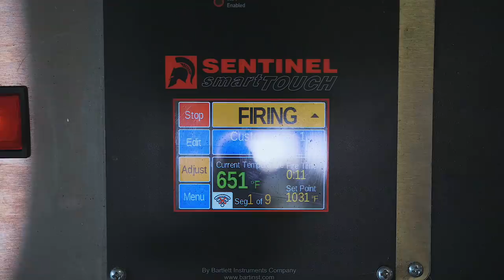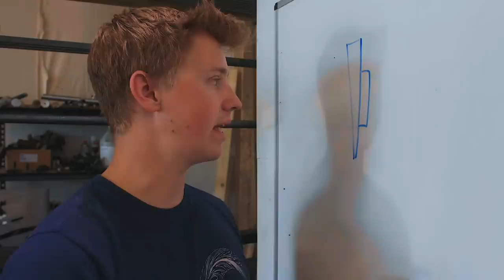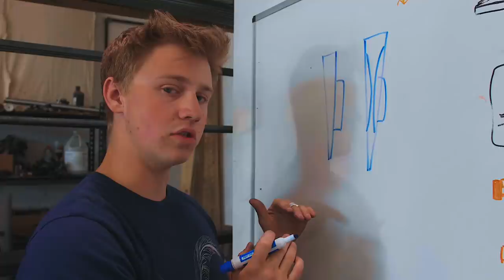MAKING A CHEF'S KNIFE IN FLORENTINE FEATHER DAMASCUS!!! Part 2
SimpliSafe is an award-winning home security that keeps your home safe around the clock. It's really reliable, easy to use, and there are no contracts

Instagrams:
Alec: @alecsteele
Will: @will_stelter

My name is Alec Steele and I am a 22 year old blacksmith from England, now living in Montana in the USA! With a great team of hardworking folks, we upload videos showcasing the projects we get up to here at the workshop. Lots of sparks, lots of making, lots of fantastic-ness. Great to have you here following along!